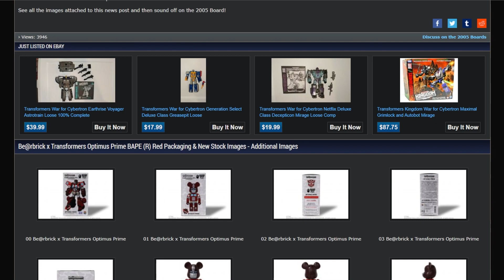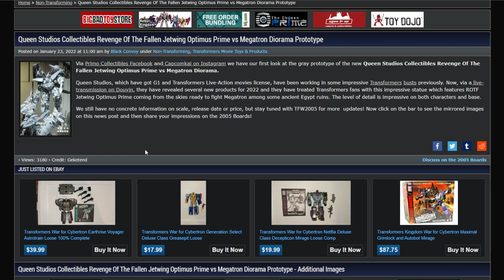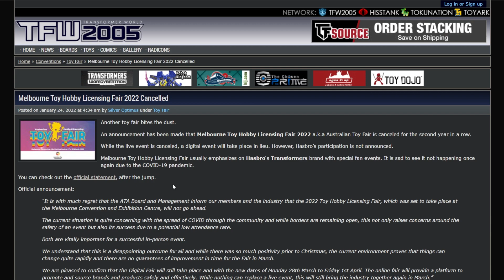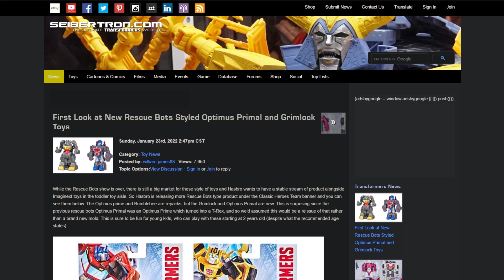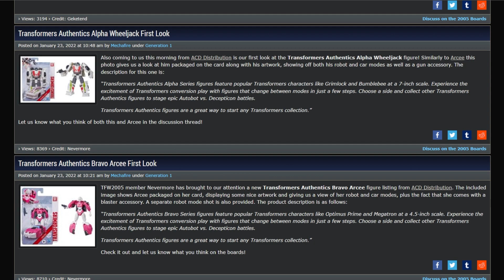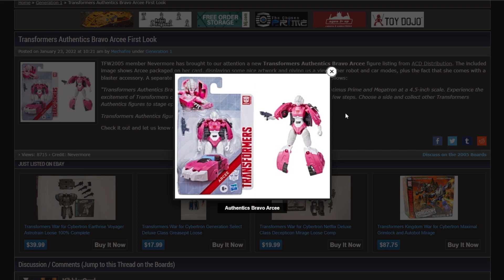Giant Robot News, January 24, 2022